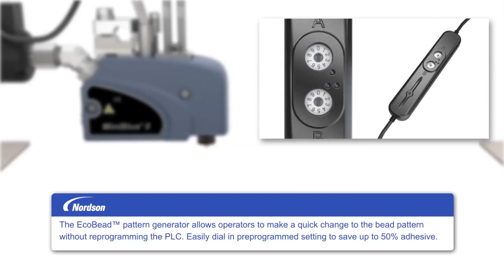ProBlue Liberty® Hot Melt System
Nordson Adhesive Dispensing Solutions are a global standard in packaging, assembly, nonwovens & converting. Nordson adhesive application equipment and parts help improve manufacturing efficiency and product quality.